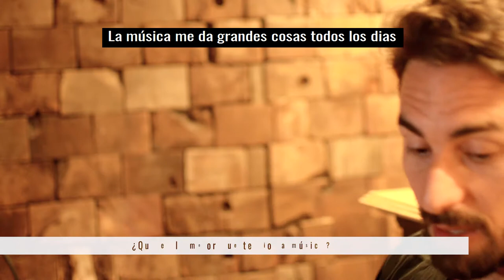Entrevista a Lehar - Meet & Beat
El productor italiano referente del sello DIYNAMIC MUSIC habló con Córdoba Beat luego del cierre de la gira "All Night Long".

- Estamos donde haya música electrónica -